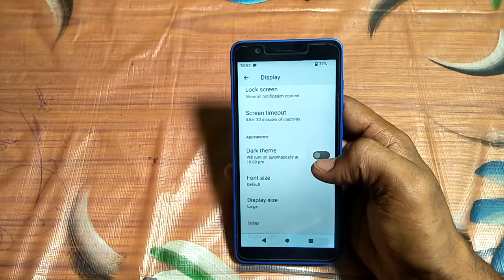how to turn off dark theme jio phone